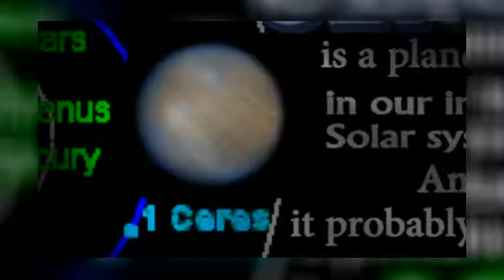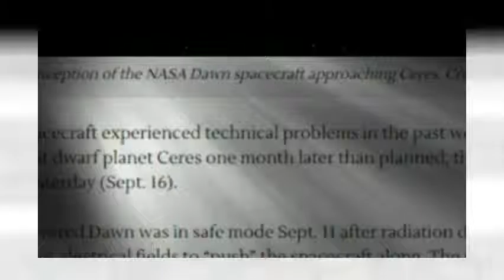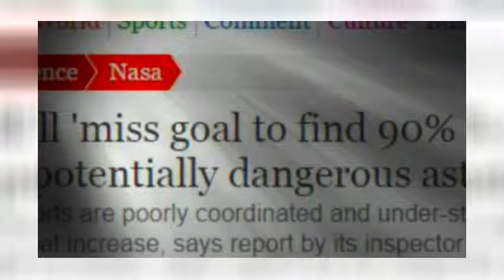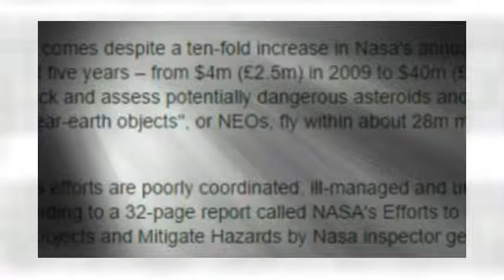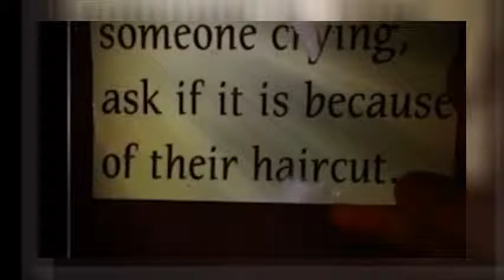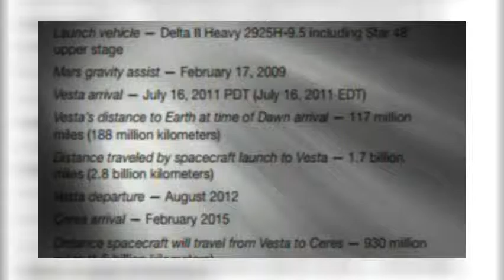Planet Ceres: Will NASA's Dawn spacecraft FAIL before it arrives? Maybe.